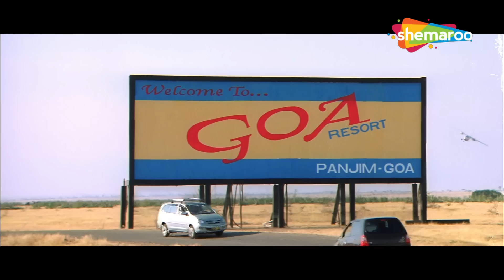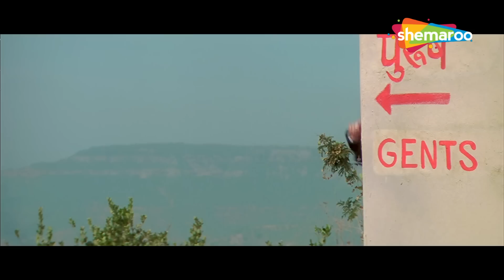किसके हाथ आएंगे ये १० करोड़ रुपये ? | Arshad Warsi - Javed Jaffrey - Asrani | Comedy Talkies {HD}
Movie - Dhamaal
YOR - 2007
Star Cast - Ritesh Deshmukh, Arshad Warsi, Javed Jaffrey, Sanjay Dutt, Aashish Chaudhary, Asrani
Cinematographer - Vijay Arora
Music Director - Adnan Sami
Lyricist - Sameer
Screenplay - Balvinder Suri, Paritosh Painter
Dialogues - Bunty Rathore

Dhamaal is a fun filled caper about four friends - Roy (Riteish Deshmukh), Manav (Javed Jaafrey), Aditya (Arshad Warsi) and Boman (Ashish Chowdhry). One day while trying to save a dying man, they find out about hidden treasure. However, one misadventure follows after another. All four are thrown into hilarious life threatening situations that has the audience in side splitting laughter and guessing - Is there really any hidden treasure?

Bollywood Comedy
Follow us on: